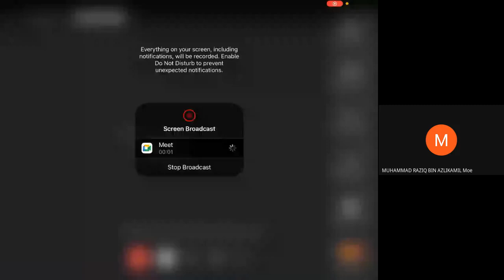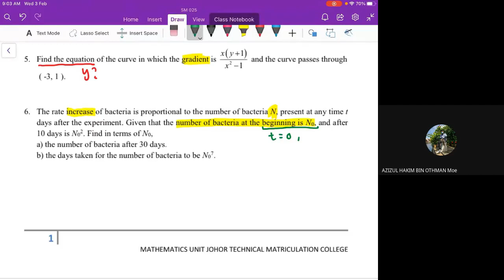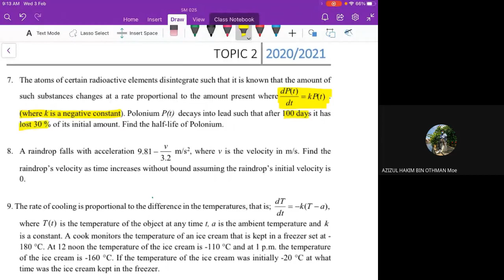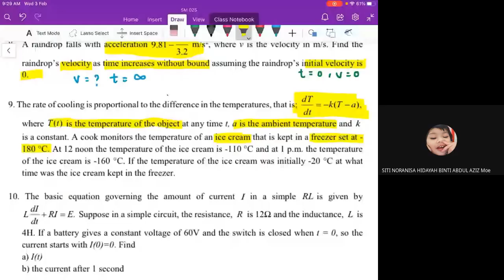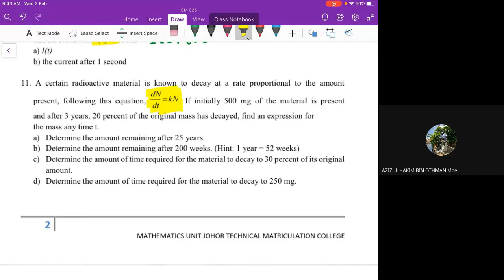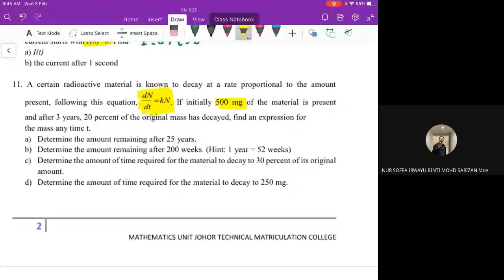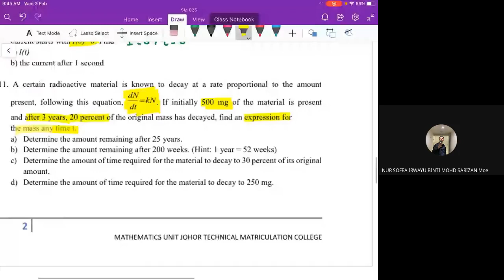gmeet 3feb2021 k1t4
Topic 2 : Q6-Q11